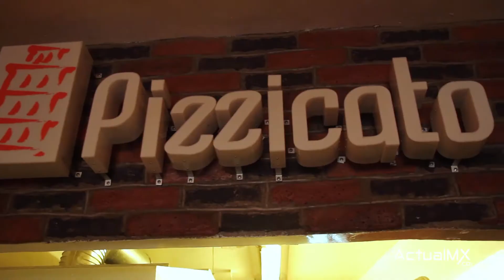Pizzas CDMX: Las mejores de Coapa en Pizzicato a la italiana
Pizzicato  cuenta con una gran variedad de pizzas, pastas, ensaladas y postres. Es una autentica experiencia a la italiana.

Disfruta de los mejores platillos italianos, en un ambiente familiar y totalmente gourmet.

Pizzicato
Calzada Acoxpa #550 Coapa. CDMX